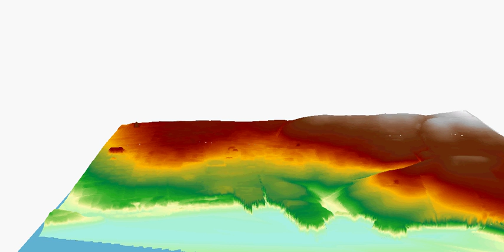15m sea rise simulation North Beach Rush Dublin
15m sea rise simulation North Beach Rush Dublin created using ArcScene for DIT assignment